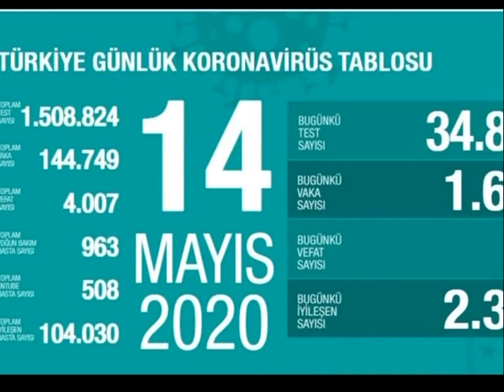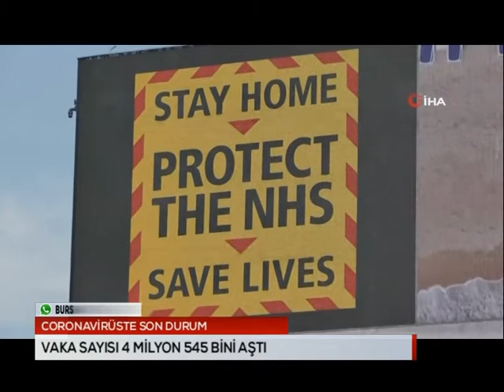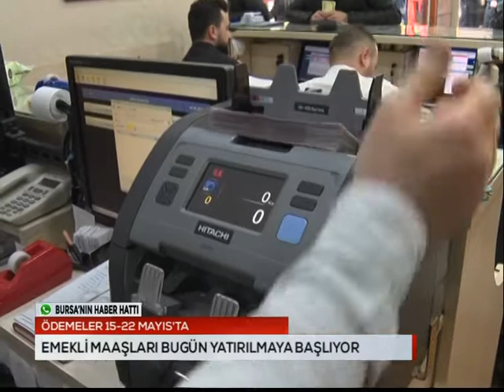ANA HABER- SEVDA KURUL 15 05 2020